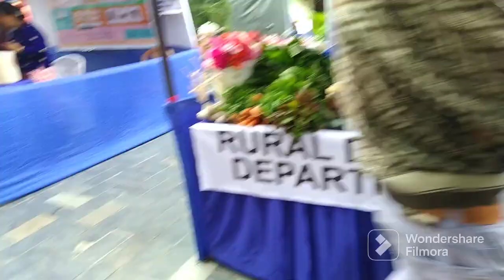🥰Our state, Sikkim, Capital Gangtok, Beautiful tourism area 🥰